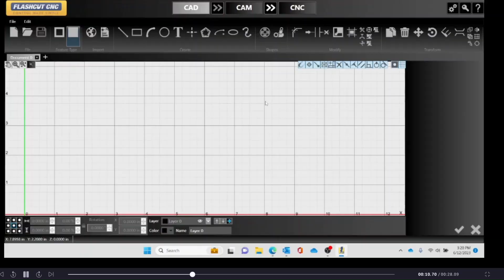Homing The Machine And Zeroing Out Your Table Before Cutting With Boss Table Pro with FlashCut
This video shows you how to properly home out your machine and zero out the program before cutting with a Boss Table Pro.